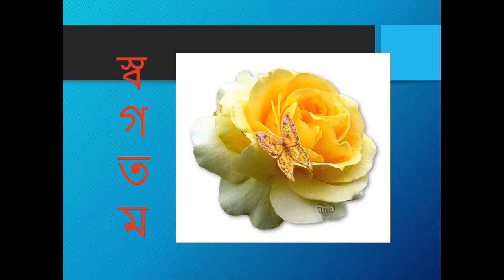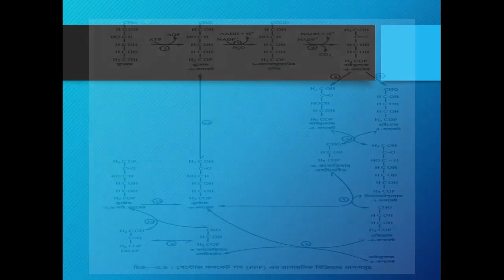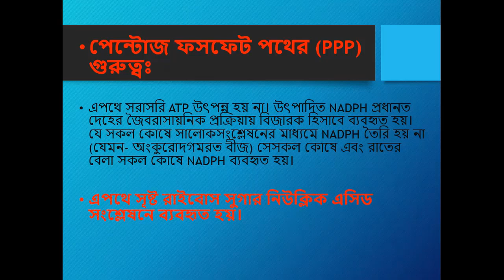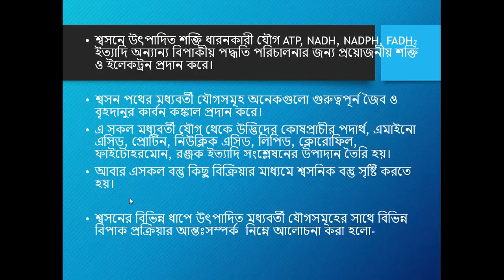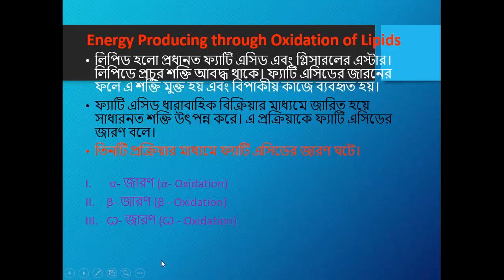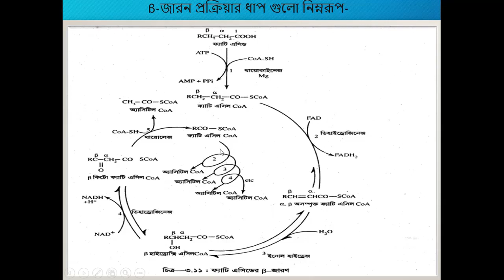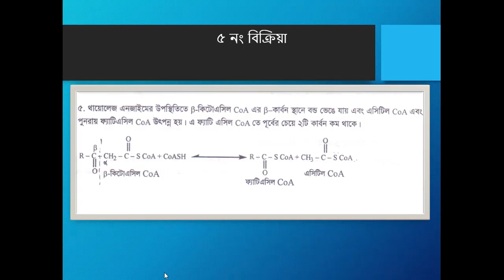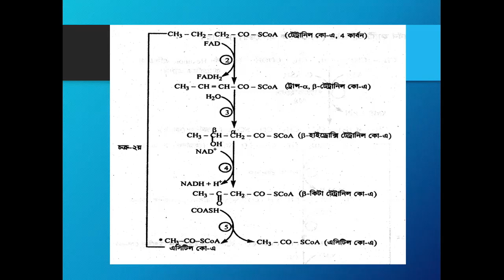Class M Sc Final year Subject Botany Topics Respiration Conducted by Mst Najma Sultana Assista